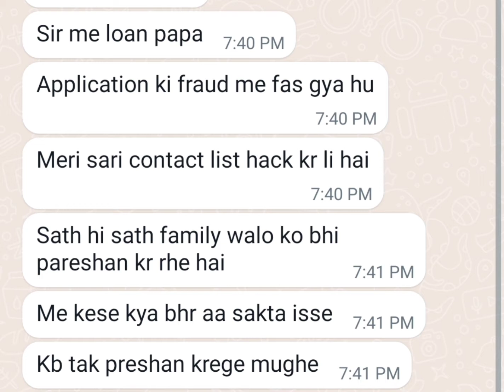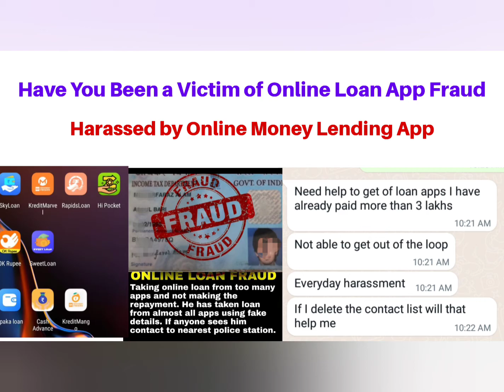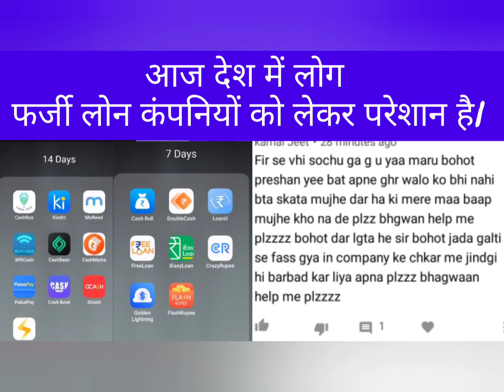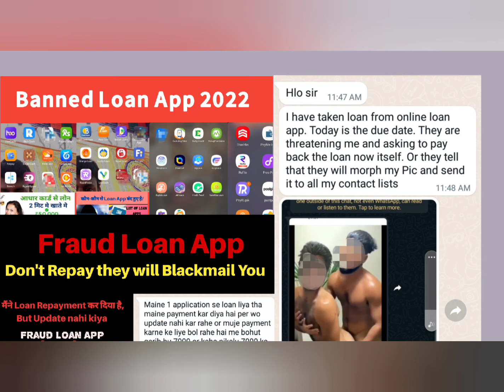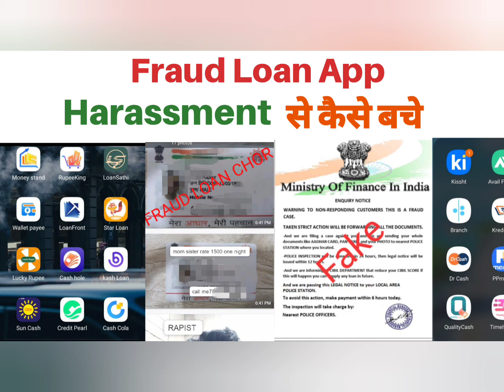KCPL Rupee Cash Loan App Harassment after paying also threatening,sending morphed photo to family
Hello Sir,
Today a guy messaged me on WhatsApp, telling that I have dues I have to pay 7000 rupees but I have paid it tomorrow from by my side. But they are not responded on my statement that I have paid, they are telling me that they will send my nudes to my contacts, and made a video by edited my dp on the top and a pron is playing bellow, and sent me. I got afraid and paid 7000 but they were telling me that I editing the payment receipt and they did not received the amount and then I have to paid more 7000. Even now they are not leaving me, telling me to send 5000 more. What can I do? Please help me sir. I have blocked them and report them in WhatsApp falling in consciousness.